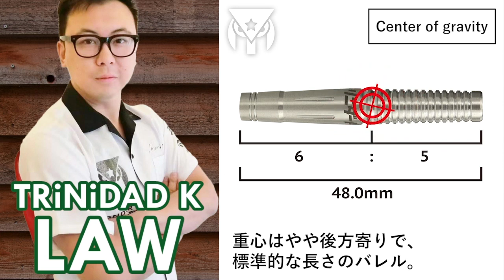【CONDOR CUP 2019 in 熊本】モリタ・マツナミ ペア vs カタヤマ・ナカムラ ペア【Division 1 決勝戦】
2019年8月4日　会場：熊本市流通情報会館
CONDOR CUP 2019 in 熊本
【Division 1 決勝戦】
モリタ・マツナミ ペア vs カタヤマ・ナカムラ ペア
次回大会
PHOENIX CUP 2019 in 山口【2019/8/18(日)】

トーナメントスケジュールはこちらから